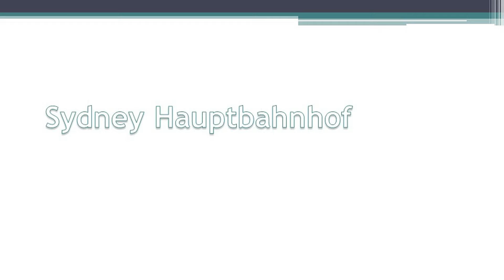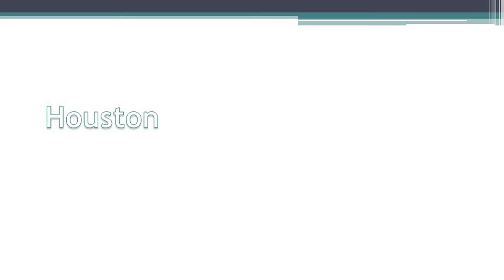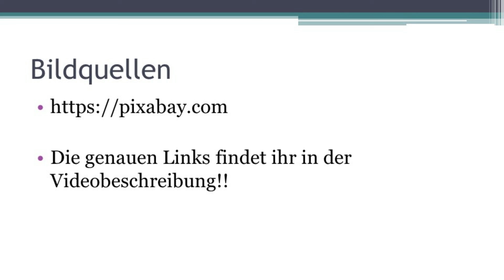Schlimmer als der Patrick sind die Aliens nicht - Bruno-Alex-Patrick-WG Folge 52